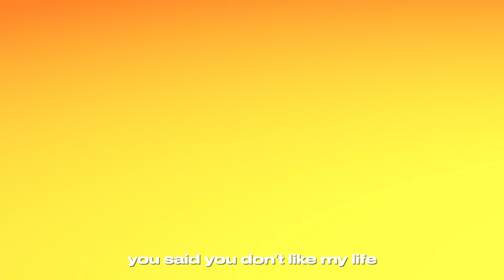Central Cee - Obsessed With You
Visuals by KDC Visions